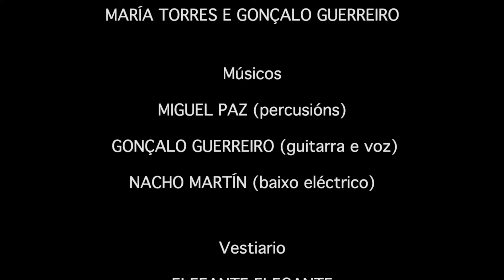As présas violentas. Os soños de Xulieta. Shakespeare no Camiño Inglés (2)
Os soños de Xulieta. Shakespeare no Camiño Inglés. Elefante Elegante

Velaquí tres videocreacións musicais e teatrais unidas pola simboloxía onírica de Xulieta, tres soños do personaxe shakespeareano que teñen lugar en tres encadramentos xeográficos do Camiño Inglés. Os soños de Xulieta xorden a partir do espectáculo de teatro do Elefante Elegante Dreaming Juliet, que se inspira no Romeo e Xulieta de Shakespeare para abordar a cuestión máis esencial da existencia humana: o amor.